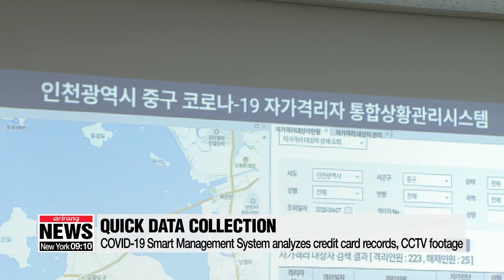S. Korea to share system for tracking infection routes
"확진자 동선 10분 만에 분석"…빠르고 정확한 스마트시티 역학지원시스템

Contact tracing is about to get even faster here in South Korea.
The government has developed a new method to drastically reduce the time it takes to get the job done.
Kim Dami gets us better acquainted with the COVID-19 Smart Management System
Ten minutes is all it takes to figure out, with a high degree of accuracy, where COVID-19 patients have recently been.
This is thanks to the South Korea's very own COVID-19 Smart Management System based on the so-called smart city data hub.
"It's crucial that we stop additional infections, but relying on patient interviews can lead to errors and omissions. This system ensures that there is no missing information about a patient's recent activities."
This system enables the health authorities to get information on patients' credit card transactions through 27 agencies and companies along with relevant CCTV footage in just ten minutes.
Before, investigators had to request such data from the police, which in some cases took up to 24 hours.
On top of its speed and accuracy, the system's advanced technology eliminates misleading data.
"The system applies big data analysis and AI technology. When investigating infection routes, we use advanced technologies to filter unusual data, given that confirmed patients can have different walking speeds."
Ensuring security and privacy, of course, comes as a top priority.
"Access to the information is limited to the KCDC and local epidemiological investigators,... of whom there are very few. The system also retains all log-in records, so the risk of abuse is very low."
In addition, all collected personal information will be destroyed as soon as this pandemic ends.
The South Korean government plans to actively engage in technical cooperation with other countries and international organizations who are interested in adopting the system.
With this experience as a stepping stone, the government has pledged to make full use of and apply the smart system where the people need it most in the future.